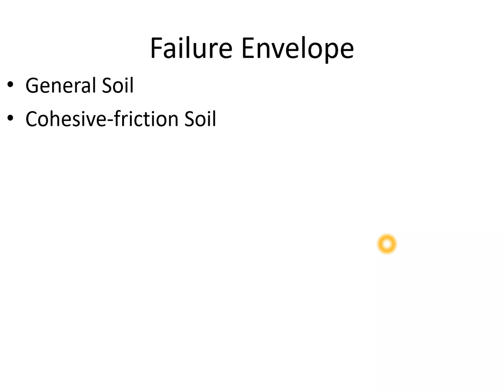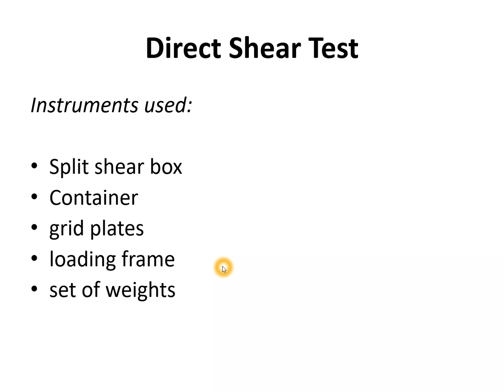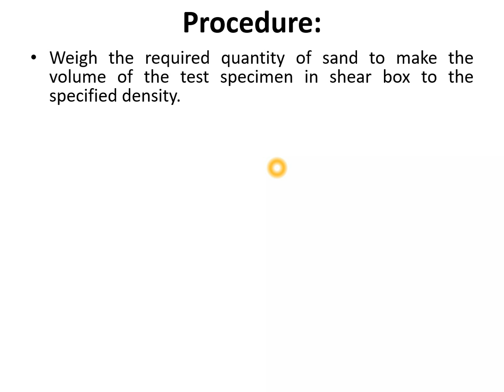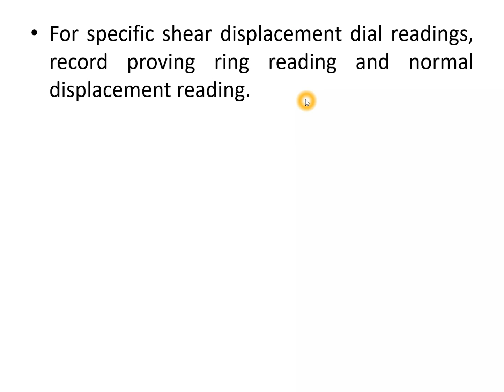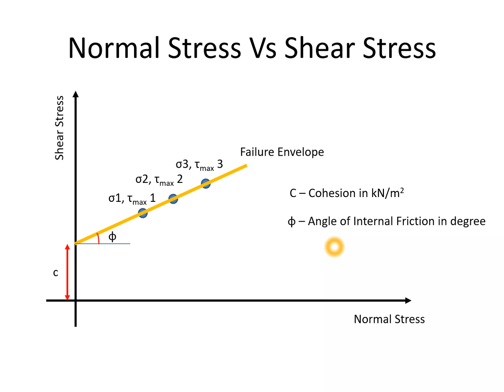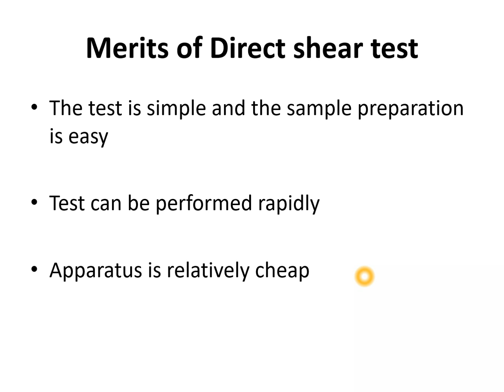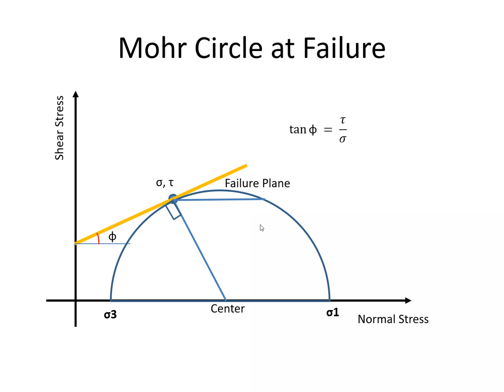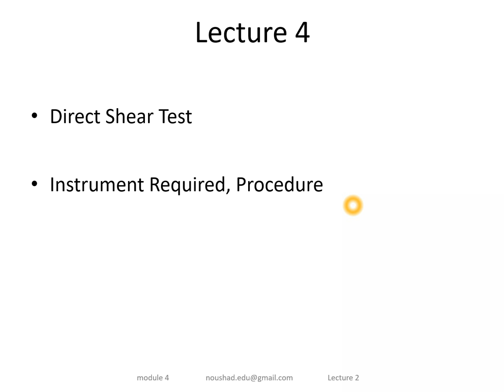GE Module 4 L4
Geotechnical Engineering
Shear Strength of Soil
Direct Shear Stress